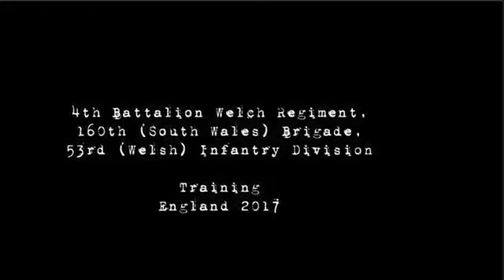AFPU Living History Group Part 10b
This is Part 10b in the series showcasing the work of the Army Film & Photographic Unit Living History Group. The part is a continuation of Part 10a and covers the Monty's Men Infantry Training event in England portraying troops of the 4th Battalion Welch Regiment, 160th (South Wales) Brigade, 53rd (Welsh) Division. This was a 5 day field exercise that provided some excellent photographic opportunities.
Photographers: Gary Hughes, Jeff Ball, Gijs de Klerk and Kenneth Mortars.
Cameras: Zeiss Super Ikonta 532/16, 530/16 and Zeiss Contax II.